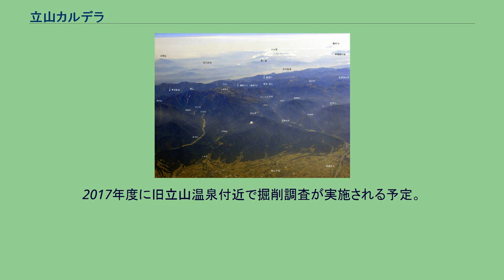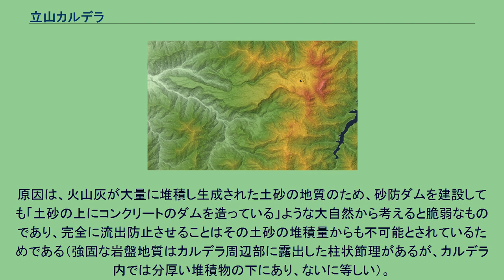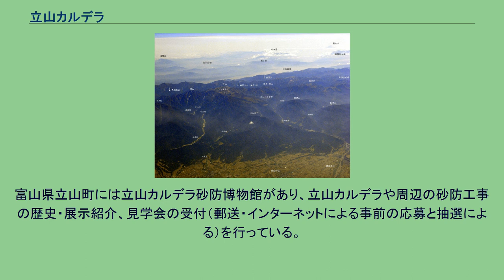立山カルデラ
立山火山(弥陀ヶ原火山とも)の地形図。
左へ伸びる平坦部が弥陀ヶ原。
中央右の窪地が立山カルデラ。
立山カルデラ（たてやまカルデラ）は、富山県南東部の立山に含まれる立山火山の一部である。
2007年に、富山県では魚津埋没林と共に、日本の地質百選に選定された。
鳶山と立山カルデラ 鳶山跡 白岩砂防ダムと土砂 北に天狗山・国見岳、東に龍王岳・獅子岳、南に鷲岳・鳶山を外輪山とする西開きのカルデラである。
カルデラの広さは、東西およそ6.5 km、南北およそ5.0 km。
立山火山の崩壊と侵食によってできた。
以前、立山カルデラは約10万年前の称名滝火砕流を噴出する噴火によって形成された陥没カルデラであると考えられていたが、現在では侵食カルデラであると考えられている。
そのため、地質調査所主任研究官の中野俊など、カルデラとは呼びたくないと言明する研究者もいる。
なお、カルデラ内には、泥鰌池や多枝原池、刈込池などといった小さな湖沼（主に堰止湖）も点在し、一部の湖沼では、過去に放流されたニジマスやフナなどが定着し、自然繁殖を繰り返している。
また、カルデラ内には、かつて立山からザラ峠、針ノ木峠を経て大町へ抜ける立山新道と呼ばれた古道があり、古道上には立山温泉と呼ばれる温泉旅館が存在した。
温泉旅館は、江戸時代には立山信仰の登山者、明治時代以降は北アルプス目当ての登山者や砂防ダム建設の作業員などで賑わいを見せていたが、度重なる水害などにより荒廃し1971年に廃湯となっている。
約22万年前に立山西斜面の火山活動が始まる。
その後、立山カルデラが生成し、侵食が進むにつれ弥陀ヶ原と五色ヶ原を分割する格好となった。
1858年4月9日に発生した飛越地震により鳶山崩れが併発した。
これにより、かつての大鳶山と小鳶山は完全に崩壊し、立山カルデラに大量の土砂が流れ込んだ。
カルデラ内では立山温泉の温泉客と従業員が土石流により死亡。
常願寺川上流部では天然ダムが発生。
金沢藩と富山藩により警戒避難対策が講じられたが、4月23日（旧暦3月10日）、6月8日（同4月26日）の2度にわたり決壊、3万石以上に相当する田地が土砂に埋まり、死者・流失家屋も多数。
下流の平野部に大きな被害をもたらした。
また、カルデラ内からザラ峠を抜けて北アルプスにアクセスする登山ルート（古道）がなくなった。
その後も度重なる災害が発生し、最近では1969年の豪雨により一部の箇所が大規模に崩落。
後にカルデラ内の立山温泉（前述）がルート寸断により廃止に追い込まれた経緯がある。
2016年、カルデラ内を地熱発電の適地として有望視していた富山県企業局が中心となり、立山温泉地域地熱資源活用協議会を発足。
2017年度に旧立山温泉付近で掘削調査が実施される予定。
飛越地震の後、土砂流出災害が度重なったため、富山県は1906年（明治39年）、国庫補助を受けて白岩砂防堰堤より上流の砂防工事に着手した。
しかし、この白岩砂防ダムも、1919年（大正8年）、1922年（大正11年）と続けて破壊されてしまった。
そのため、富山県だけで本事業を行うのが困難となり、1926年（大正15年）、国直轄の事業に変更となった。
その後、1931年（昭和6年）に千寿ヶ原～白岩間の砂防工事用トロッコ軌道（国土交通省立山砂防工事専用軌道）が開通し、資材輸送ルートが完成。
1937年（昭和12年）には日本一の貯砂量をもつ本宮砂防ダム（国の登録有形文化財に登録）が完成。
1939年（昭和14年）には10年の歳月をかけた白岩堰堤（国の重要文化財指定）が完成。
7基の副ダムの複合体としてのダムとして、高さ63 m、落差108 mの規模は、ともに日本一の高さである。
本砂防事業内だけで2つの日本一を有している稀な事業となっている。
その他、カルデラ内外に数多くの砂防ダムを築き、富山平野への土砂流出を防いでいる。
この砂防事業に対し、幸田文は著書『崩れ』 に感銘した旨を書いている。
カルデラ内には『崩れ』の文学碑も建てられている。
現在でも、流出すれば富山平野が1 - 2メートルは埋没してしまうといわれるほどの大量の土砂（約2億 m3、黒部ダムの総貯水量約2億トンとほぼ同じ量）が立山カルデラに残っている。
そのため、流出防止のため大規模な砂防工事が、白岩砂防ダム含め今日においても毎年約50億円の予算をかけ行われている。
ただし、冬期は20メートルほど積雪があるので、雪害を防ぐために工事は4月～...